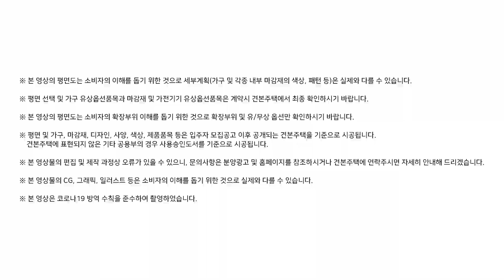힐스테이트 원주 레스티지 유니트 115A 편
대가족도 문제없는 4베이 대형타입
입구부터 특별한 갓벽 H클린현관~

저 세상 개방감을 자랑하는 거실과
럭셔리함의 끝판왕, 소셜 다이닝까지

힐스테이트가 선사하는 명품의 품격
115A에서 모두 만나보세요